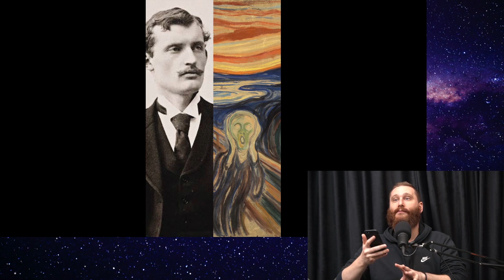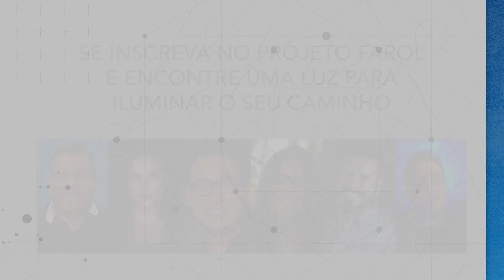"MÁGOA, RESSENTIMENTO, SOLIDÃO..." (EDVARD MUNCH) com Vandinha Lopes | Planeta Podcast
A médium Vandinha Lopes, volta ao Planeta Podcast para responder perguntas sobre o plano espiritual.